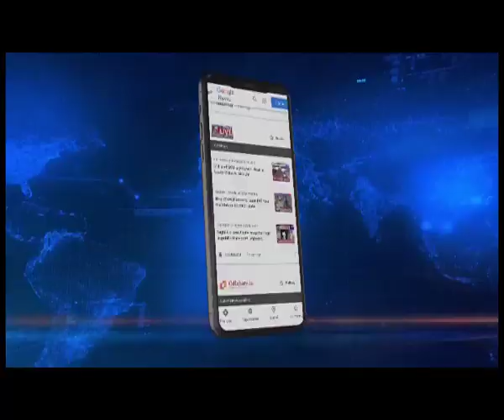Sikkim CM takes a dig at SDF’s 'Save Sikim Yatra'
Sikkim Chief Minister, Prem Singh Tamang took a dig at the SDF party’s Save Sikkim Yatra while rebuking former Chief Minister Pawan Chamling. Tamang said the Save Sikkim Yatra is just a strategy to win elections and give benefits to his family. He also lashed out at Chamling’s demand of 50 lakh cash for the Pathing landslide victims, while accusing Chamling of distributed fake house allotment for vote bank.